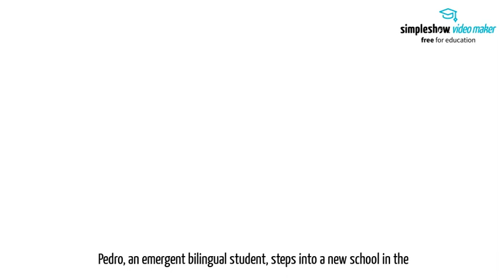Language Bridges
A short animated film advocated for emergent bilingual students in the US.
Created using simpleshow video maker - Sign up and create your own simpleshow video for free